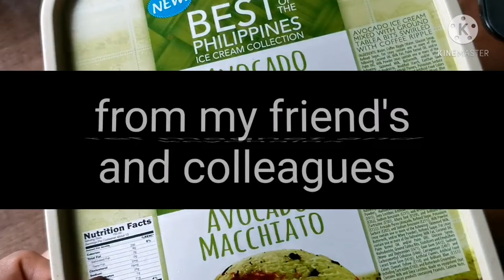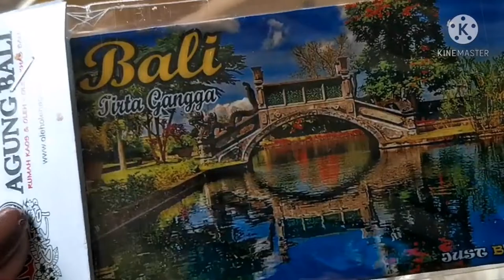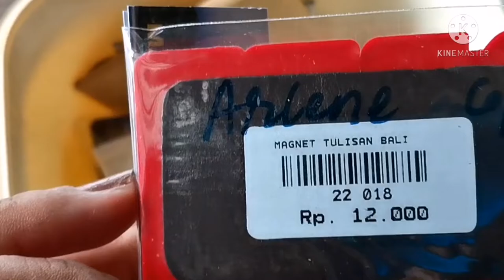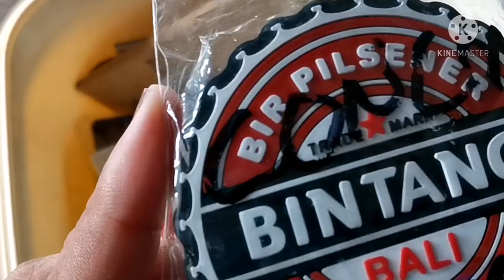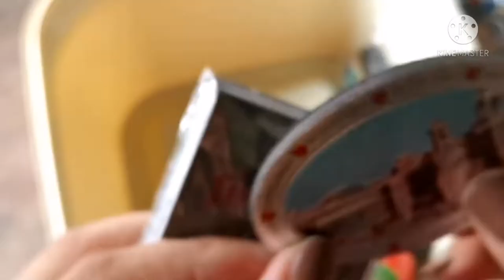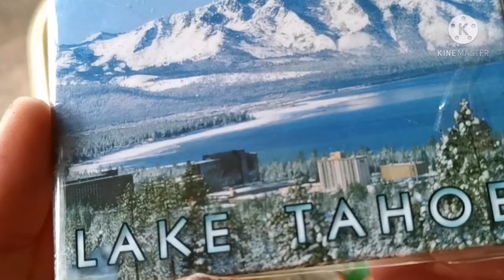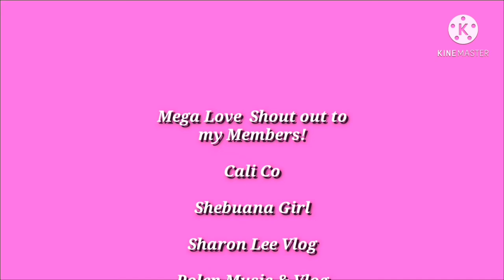My Souvenirs Collections | 🧡🇵🇭02192021